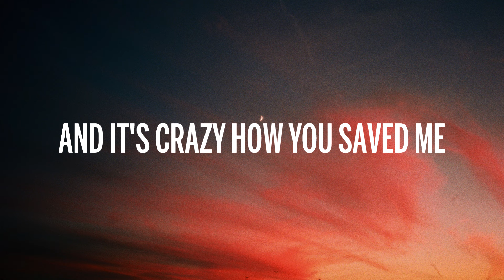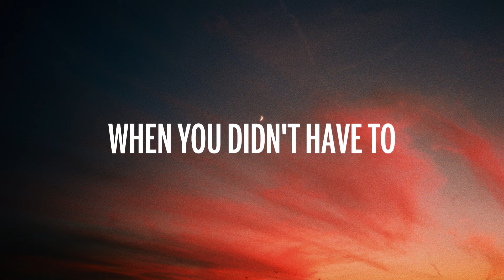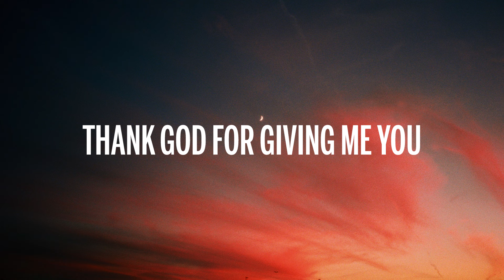Kane Brown & Katelyn Brown - Thank God (Lyrics)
🎤 Lyrics: Kane Brown & Katelyn Brown - Thank God

[Verse 1]
Girl, I'm a witness of your love
'Cause you don't be giving up
And it's crazy how you save me

Hand on the Bible, don't know how I got you
Girl, what we got is worth thanking God for

[Chorus]
So thank God I get to wake up by your side
And thank God your hand fits perfectly in mine
And thank God you loved me when you didn't have to
Thank God, thank God for giving me you

[Verse 2]
Never thought I'd find an angel undercover
Meant to change your everything
Hey, hard to tell when he fell that boy was heaven sent
And every night when I close my eyes before I say Amen

[Chorus]
I thank God I get to wake up by your side
Thank God, thank God yeah yeah
Thank God

[Chorus]
Thank God, thank God, thank God yeah yeah
Thank God, yeah thank God